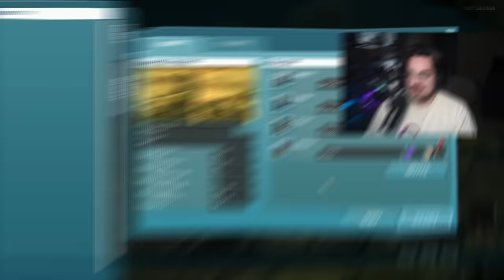WORMS WILL END OUR FRIENDSHIP...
Other Channels:
PufferTV:  @puffertv
PufferPlays: @PufferPlayss